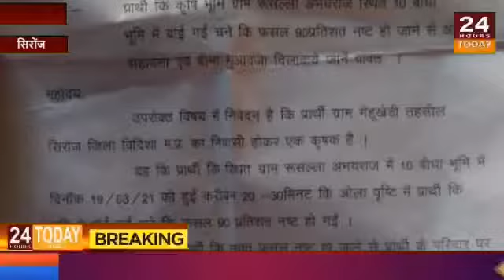| 24 Hours Today Breaking News |डॉ राधेश्याम जाटव की एक रिपोर्ट